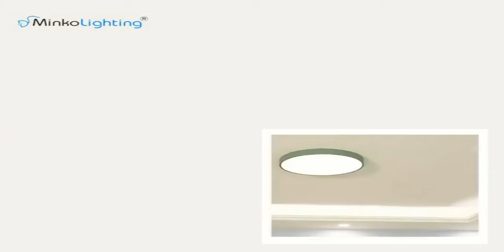Macaron Home Round Lamp Dimmable 18w Led Ceiling Light Buy Led Ceiling Light,Round Ceiling Light,M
Macaron Home Round lamp Dimmable 18W LED Ceiling Light
led ceiling light#round ceiling light#macaron ceiling light